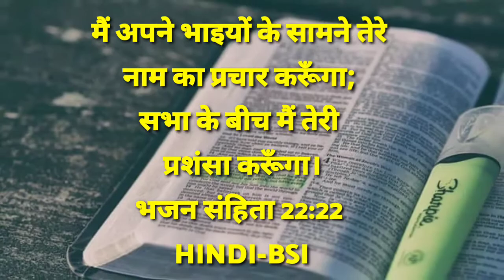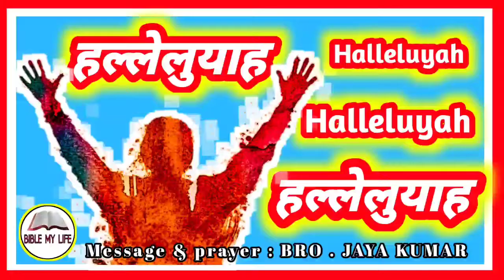HALLELUYAH | हल्लेलुयाह | VERY USEFUL STORY | CHRISTIAN MESSAGE AND PRAYER | BIBLE MY LIFE